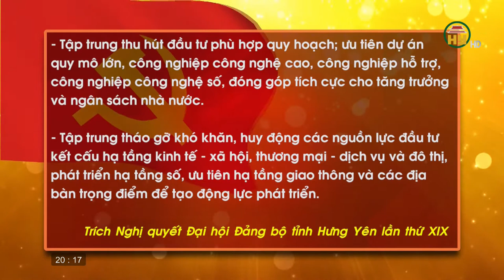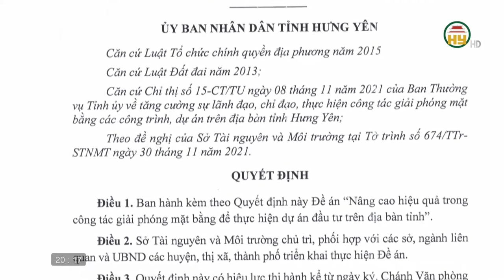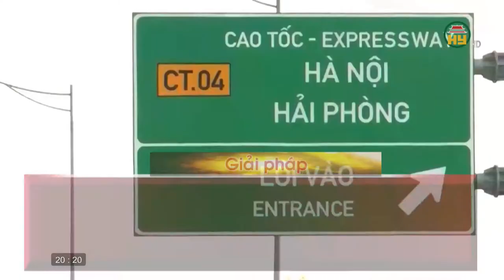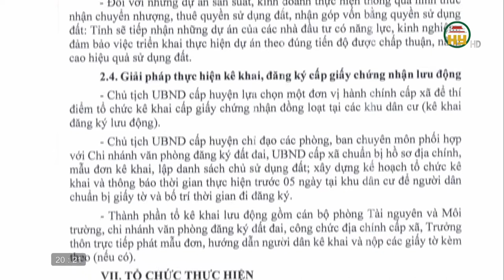Đề án "Nâng cao hiệu quả trong công tác giải phóng mặt bằng để thực hiện dự án đầu tư"